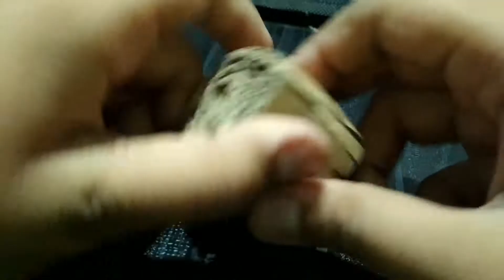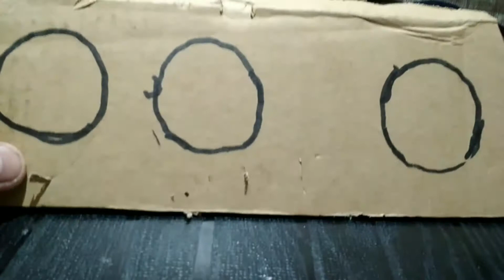HOW TO MAKE MINI PLANT USING CARDBOARD FOR HOME DECOR //SETUP DECOR